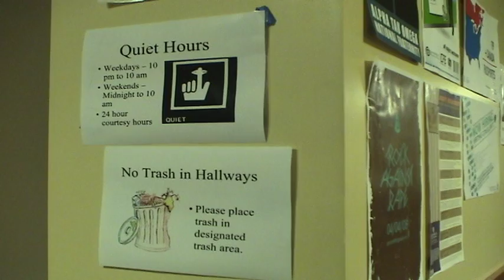Biased Pet Policy?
A package about Grand Valley's pet policy and why some students find it to be unfair.